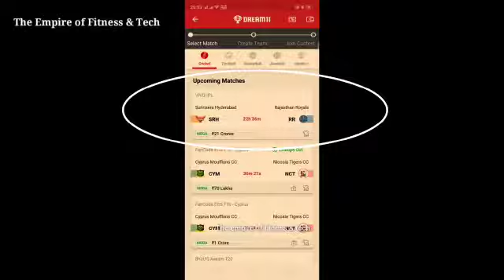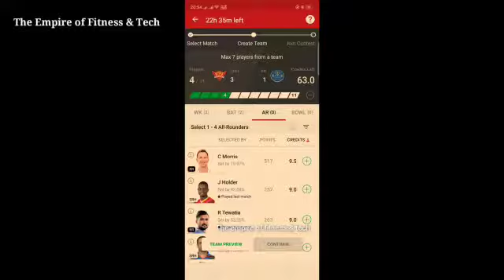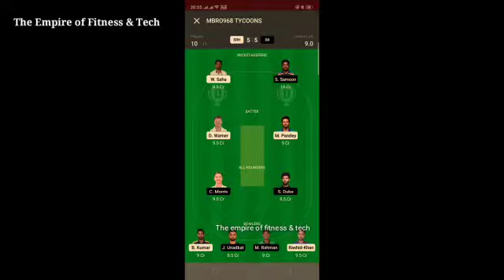SRH vs RR Dream 11 Team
SRH vs RR Dream 11 Team Prediction | SRH vs RR Dream 11 Team Analysis 40th Match Playing11 Pitch Rep

Your query :-

SRH vs RR Dream 11 Team Analysis
SRH vs RR 40TH match Dream 11 Team Today Match
SRH vs RR 40TH Match Dream 11 Team Prediction
pitch report
playing 11
All players stats
SRH vs RR 40TH Match Preview
SRH vs RR 40TH Match Dream 11 Team By Nik
SRH vs RR Match Dream 11 Team
Sunrisers Hyderabad vs Rajasthan Royals
SRH vs RR Dream 11
dream 11 SRH vs RR Dream 11 Team
SRH vs RR 40TH MATCH DREAM 11 ANALYSIS
SRH vs RR TODAY MATCH DREAM 11 TEAM
SRH vs RR Dream 11 grand league teams
SRH vs RR Dream 11 Prediction
SRH vs RR Dream11
SRH vs RR Dream 11 Team and includes match preview for SRH vs RR dream11

1. This analysis is based on my

2.Dream11 takes great care to comply with all central and state legislation in India to ensure that users are fully protected. Every contest on platform is carefully designed to comply with applicable statutes and regulations in India.